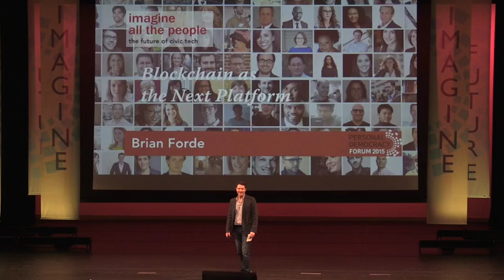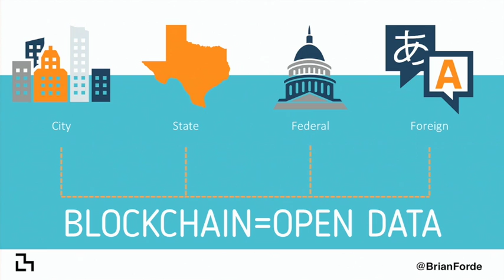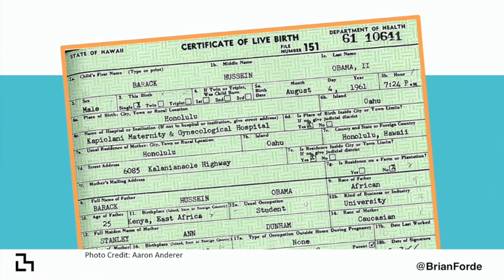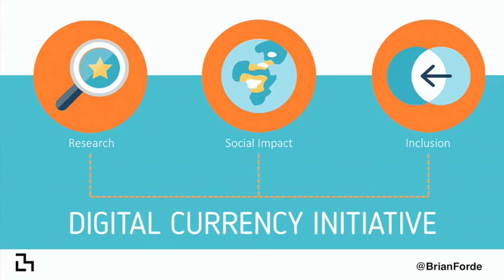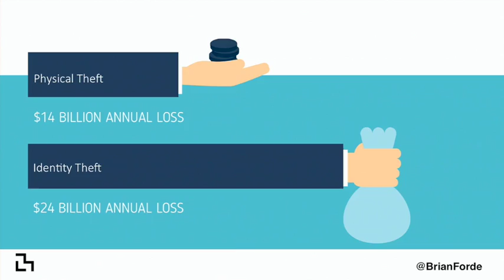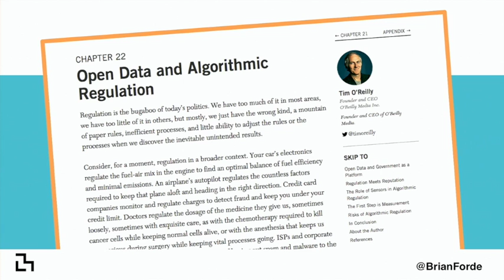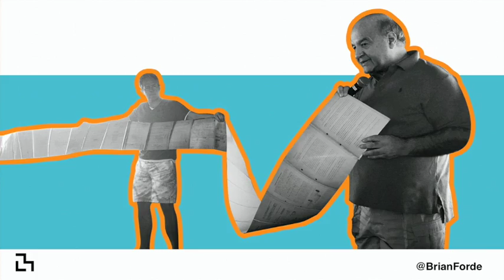Brian Forde | Blockchain As the Next Platform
Brian Forde is the senior adviser on mobile and data innovation to The White House. In his PDF 15 talk, he explains how blockchain can be used to support civic tech innovation.